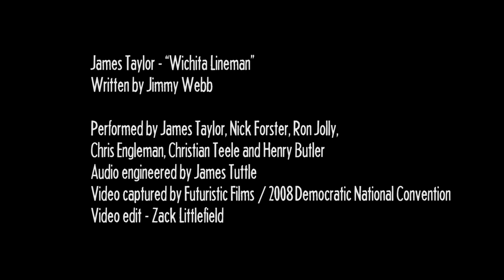eTown 30th Anniversary - James Taylor - "Wichita Lineman"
In this archival video, James Taylor takes the stage with Nick Forster, pianist Henry Butler, and the eTown house band, for a rendition of "Wichita Lineman." The performance was filmed and recorded in Denver, Colorado in 2008, during the Democratic National Convention.